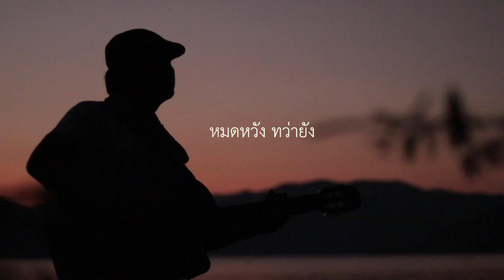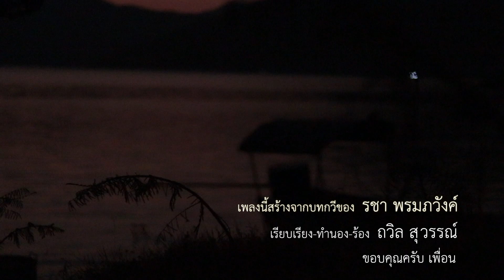เพลง"Ten Years Challenge" ถวิล สุวรรณ์【OFFICIAL MV】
หัวใจยังเต้น เต้นอยู่เช่นเก่า
บางครั้งอาจแผ่วเบา กว่าเมื่ิอก่อน
คล้ายๆช่วงขณะตะวันรอน ความเชื่อก็สั่นคลอน ไปตามวัย

เคยมีรัก ก็หมดรักกลายเป็นเจ็บ
ปรับเปลี่ยนคอนเซปต์ รับทุกข์ใหม่
จะสิบยี่สิบปีก็หัวใจ เป็นดวงเดียวที่เคยใช้ จนผุพัง

แก่และเหงา เก่าและกร่อน
อุดมการณ์ขาดตอนสิ้นมนต์ขลัง
ตื่นขึ้นมากลางดึก ละล้าละลัง แม้หมดหวัง ทว่ายัง ไม่หมดลม

มองรูปถ่ายสิบปีส่งยิ้มท้า
ไหนล่ะความกล้าที่เพาะบ่ม
หายไปกับคำตอบในสายลม กับแววตาที่ตรอมตรม ในปัจจุบัน

บทกวี-รชา พรมภวังค์
เรียบเรียงใส่ทำนองและร้อง-ถวิล สุวรรณ์